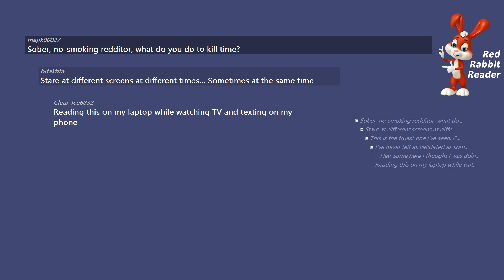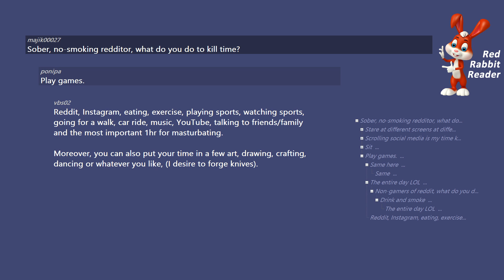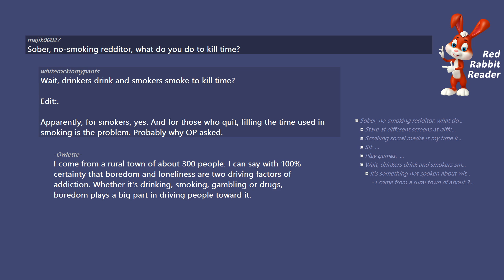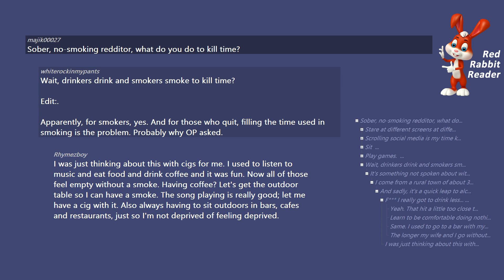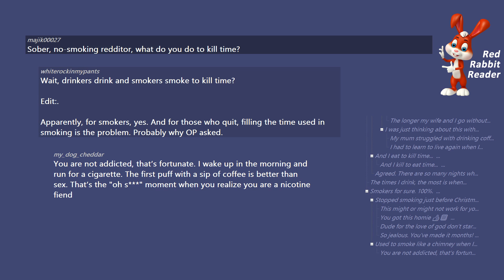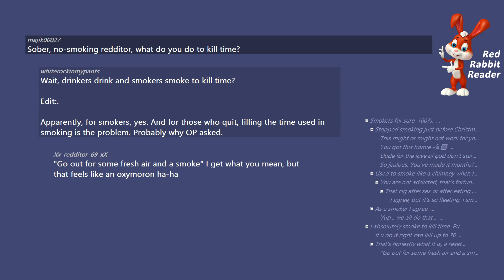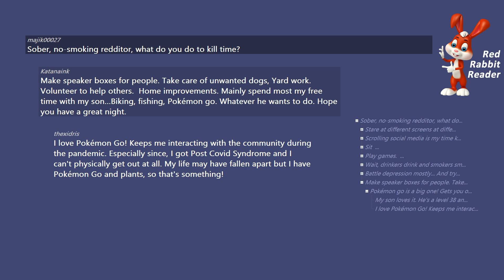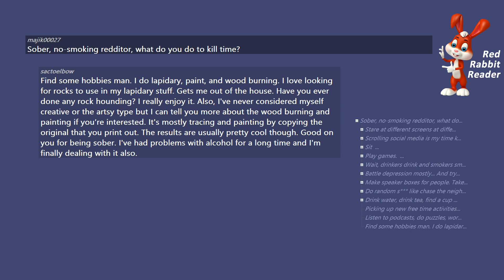Sober, no-smoking people, what do you do to kill time? - AskReddit Ask Reddit Stories.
Sober, no-smoking redditor, what do you do to kill time?   - AskReddit Ask Reddit Stories.

/r/AskReddit